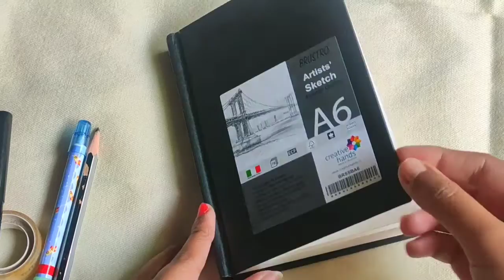How to draw with Ball Pen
Ball point pen drawing

I come back with a new video . This time i tried  something new .
Itried to do portrait with PEN .

Material used :
Black Ball Pen
Brustro A6 SketchBook